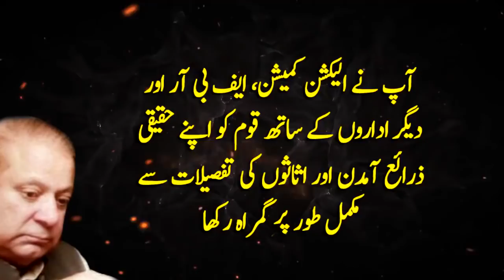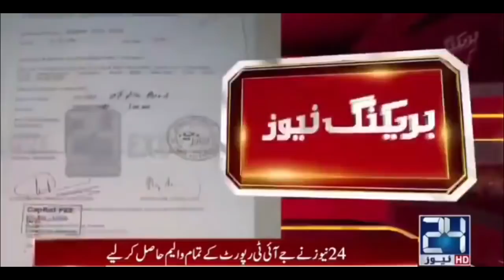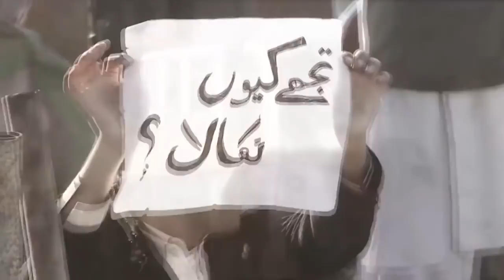Best Funny Song on Nawaz Sharif